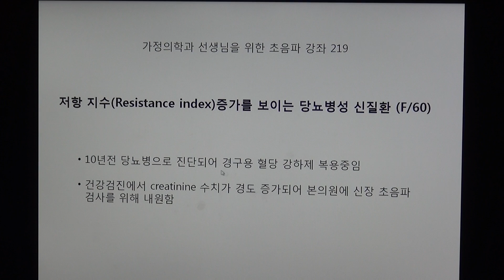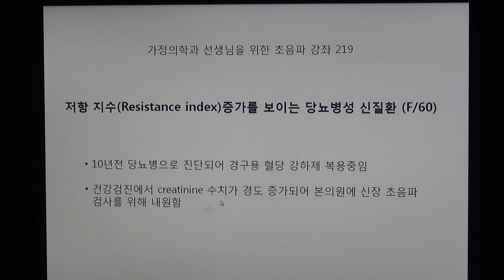가정의학과 선생님을 위한 초음파 강좌 219